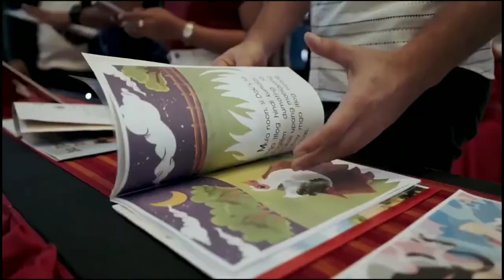"Si Maya Mamaya na" Entry # ( Kuwentong Pambata - DepEd Storybooks )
Audiobook Narration by Teacher Jenelyn